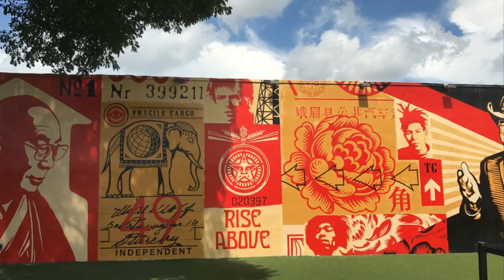Behind the Wynwood Walls